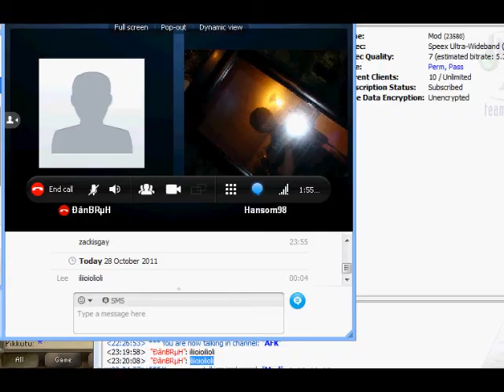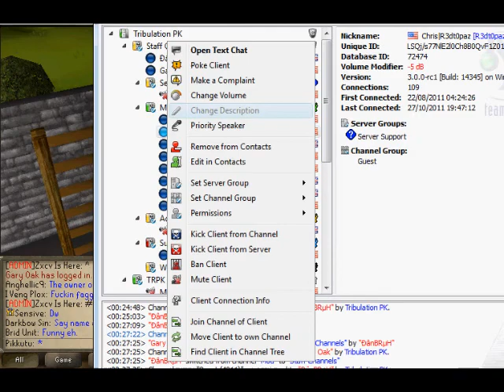Spice up TR alittle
Just 10mins of gametime i recorded

Ed sheeran-lego house(The prototypes remix)